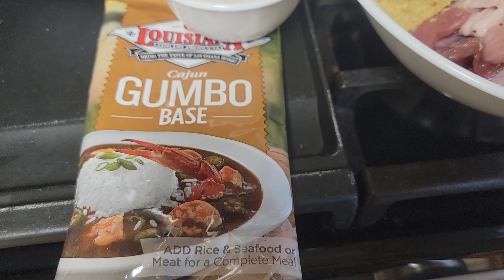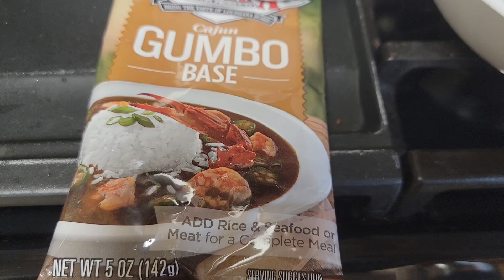LIVE HEALTHY FROM THE GARDEN 128 , cách nấu bún bò Huế đơn giản không cần mắm ruốc . Chia sẻ....